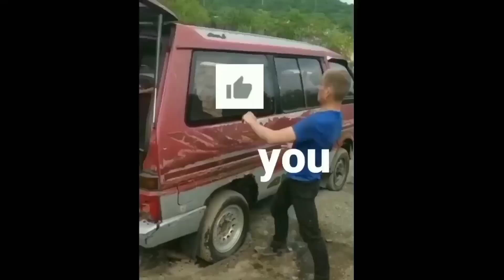Top 10 Meme Roblox Rainbow Friends